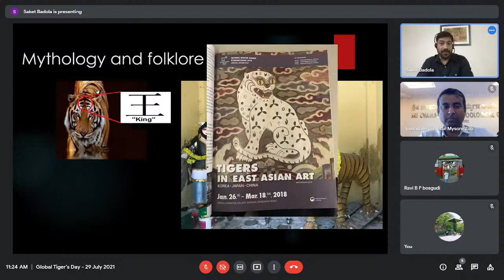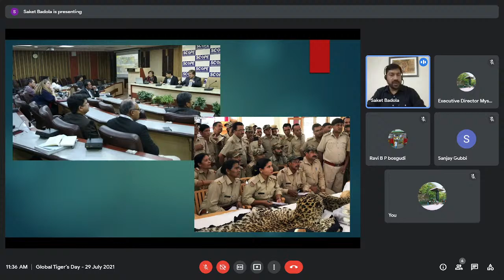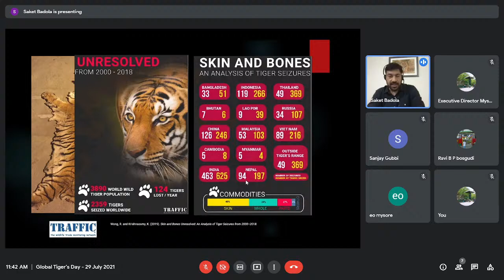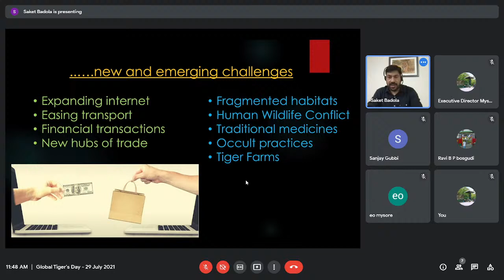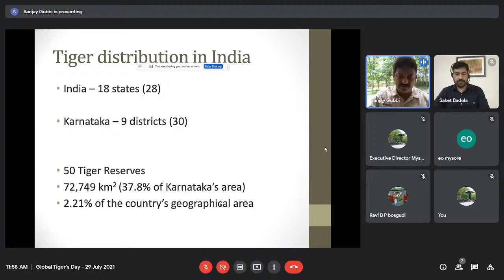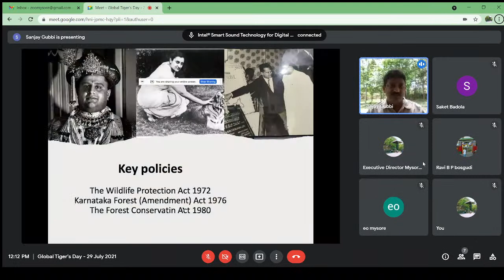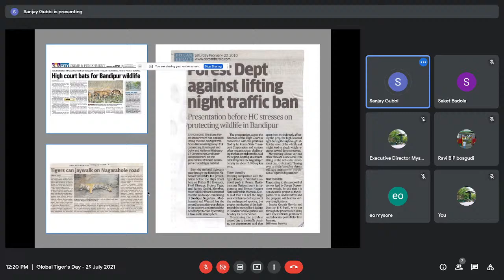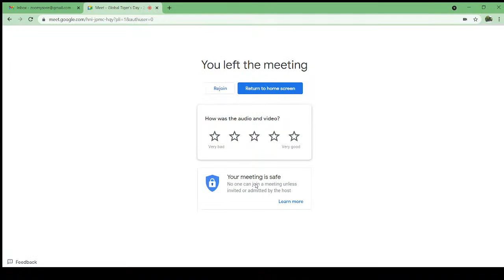Global Tiger's Day 29 July 2021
Sri Chamarajendra Zoological Gardens, Mysuru is celebrating Global Tiger's Day on 29th July 2021.
In this context, resource persons Dr. Saket Badola, IFS, Country Head TRAFFIC and
 Dr. Sanjay Gubbi, Senior Scientist, Nature Conservation Foundation and Holematthi Nature Foundation, would share their experience about this magnificent Cat.